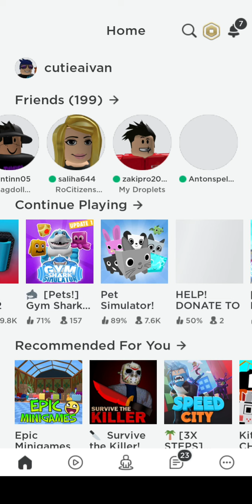Romblox pet simulator